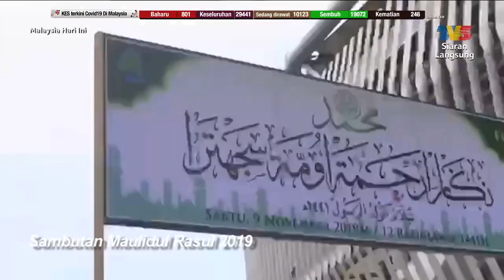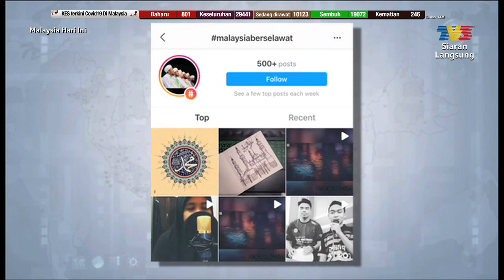Keluarga Sambut Maulidur Rasul Normal Baharu | MHI (29 Oktober 2020)